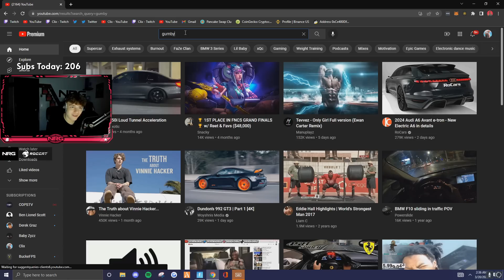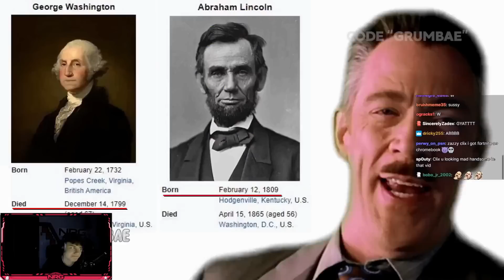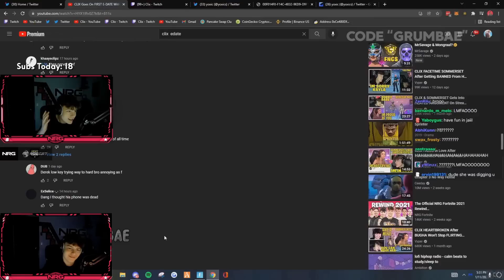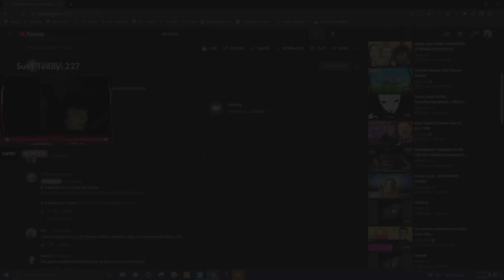Clix Reacts to "Fortnite Memes That Expose Clix"